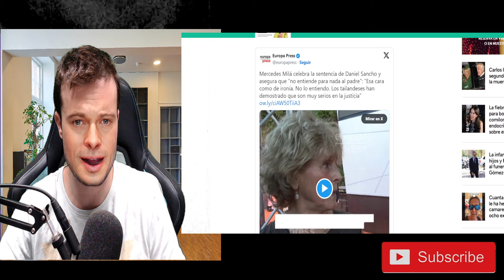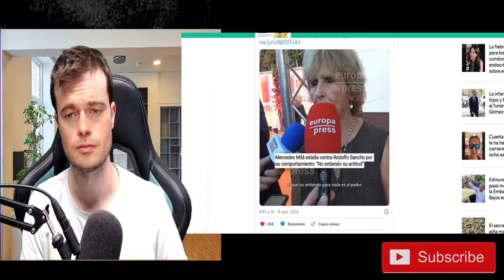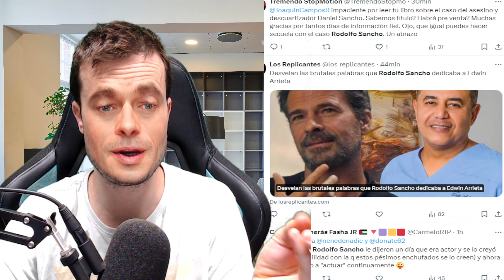💥¡NO LO PUEDEN OCULTAR! TERRIBLE INFORMACIÓN DE DANIEL SANCHO POR RODOLFO SANCHO EL ABOGADO DE EDWIN